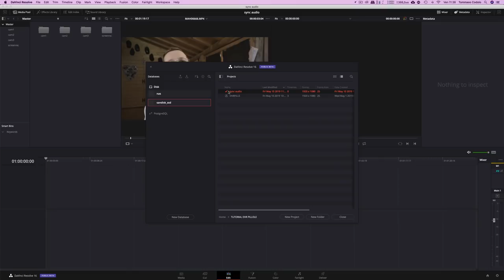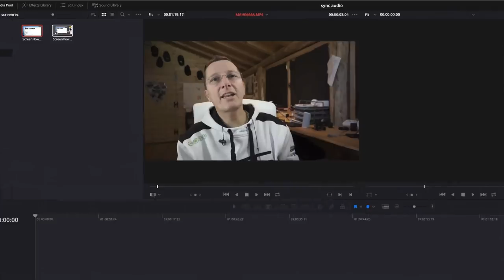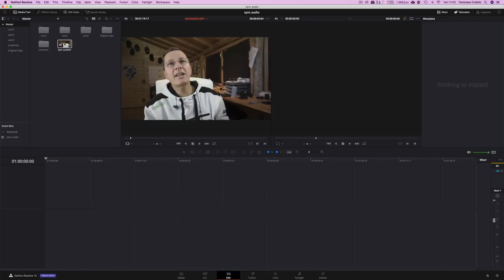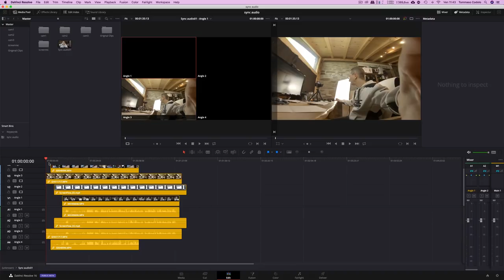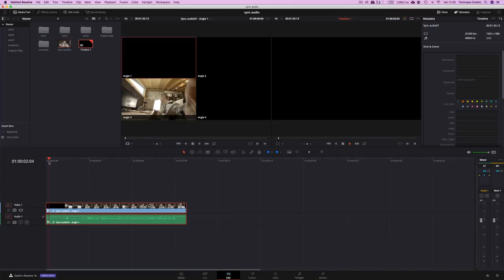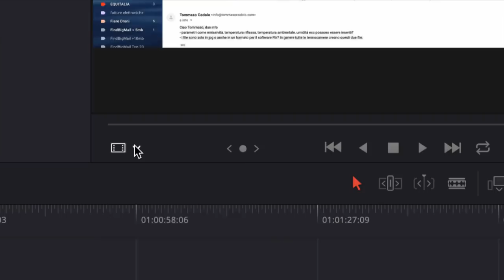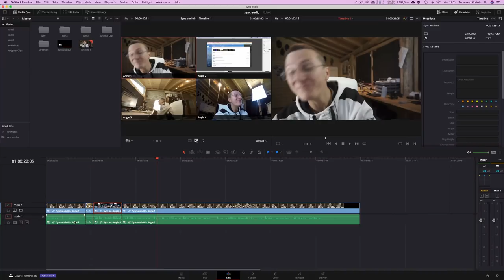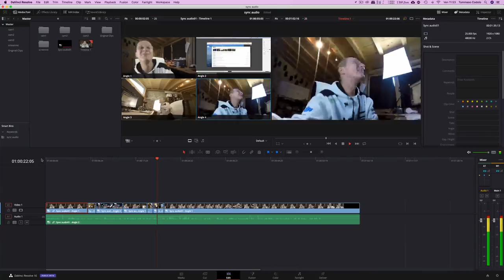DAVINCI RESOLVE: Creare un Multicam Clip - TUTORIAL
Continua la serie di tutorial gratuiti su DaVinci Resolve che si basa sulle Vostre domande. Domande che mi fate nei commenti, che mi fate durante le Live del Martedì sera, che mi fate su Facebook e instagram.
L'argomento di oggi? La sincronizzazione di più clip crazie ad uno strumento che si chiama multicam clip per lavorare con più telecamere.
C'è una playlist dedicata ai tutorial di DaVinci Resolve.
Buon Editing!
Se volete approfondire l'argomento Corsi, sul mio sito trovate altri tutorial GRATUITI e a pagamento